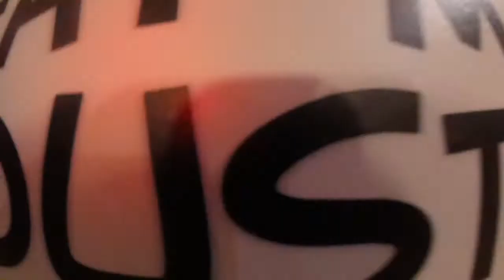Having A Blast At Soft Play With Daddy - Baby Play Time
Who doesn’t love soft play areas? Especially when I’m with my dad I extra love it. We just run around like mad kids! Yes dad is the biggest kid going.
It’s a good way to have hyper time and burn off as much energy as possible.

Check out the video it’s probs the best one yet, and make sure you hold out for the clip at the end ;-)

As well as sign up to my Newsl where you will get me in your inbox with up to date blogs :-) SIGN UP NEWSLETTER
NoMamTuesday blog where you can check out Adventures of Nancy

Nighty Night
XoXo

GoPro Hero Session was used to record the video; GoPro Hero Session